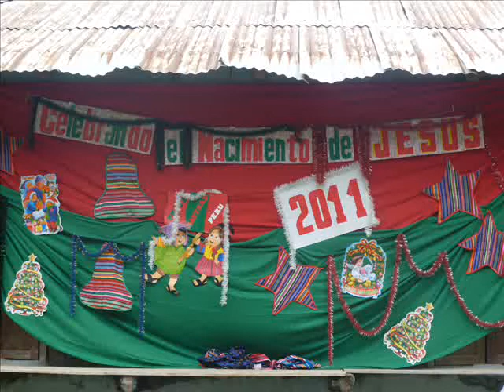Celebrando el Nacimiento de Jesus 2011 - Huanuco - Peru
Gloria a Dios en las Alturas y Paz en la Tierra, porque ha nacido el Salvador: Jesus, y hoy podemos celebrar su Nacimiento. Este año la alegria llego a la comunidad de Pampas y sus Caserios anexos. Gracias a todos los que colaboraron con este Ministerio Navideño. Que el Amor recibido de Dios, atravez de Jesus nos ayude a compartir con los que menos tienen. Amen